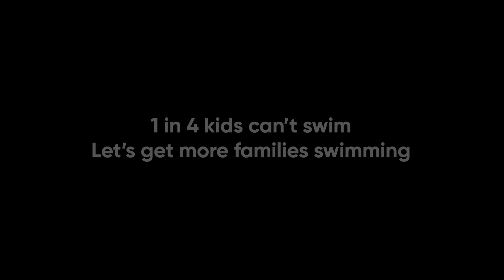Remi's story | Speedo Swim United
I feel like there is so much power in us as black people not being afraid of the water.

Growing up, Remi Sadé loved to swim — now she is hoping to share the joy of the pool with her young daughter. And partly for the power of overcoming the barriers that keep many Black communities away from the water.

1 in 4 kids leave school unable to swim so Speedo Swim United is working alongside schools, communities and our partners to drive change in the pool. Because we believe swimming is for everyone.

Let's get more families swimming."